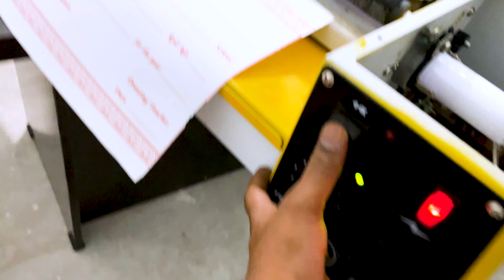Ammonia Blueprint Printer Worst Review after 7 Days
Blueprint printer Repairing, Pragati System Futura F1

Blueprint printer tube replacement